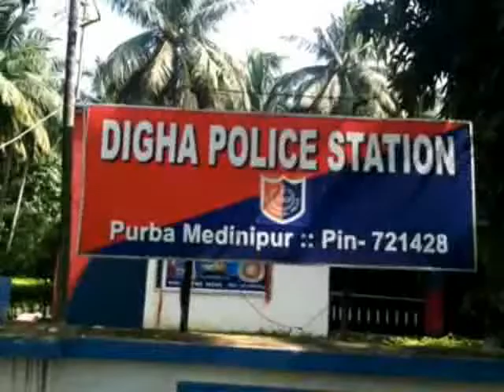DIGHA SEA MISSING 25 08 19 SAMIR MAITY